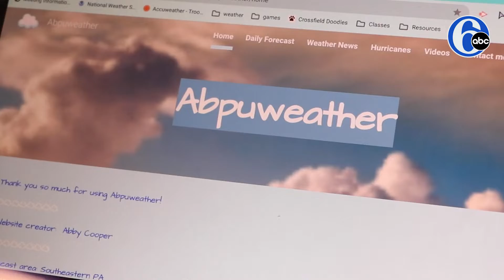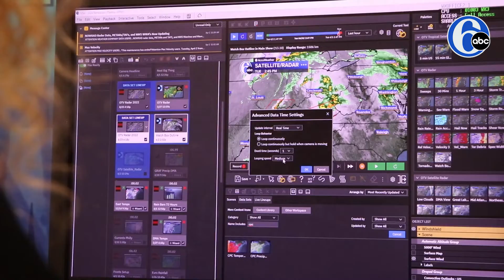8th-grade student shows Action News team her weather website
GO, ABBY! This 8th-grade student is already on her way to a career in meteorology, and impressed the Action News team with her own weather website. ☀️⚡🌧️